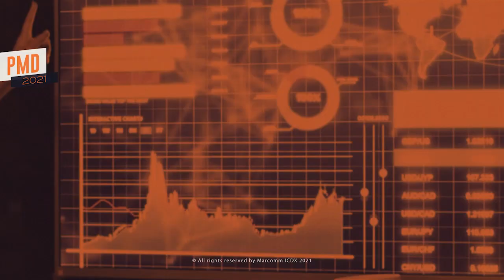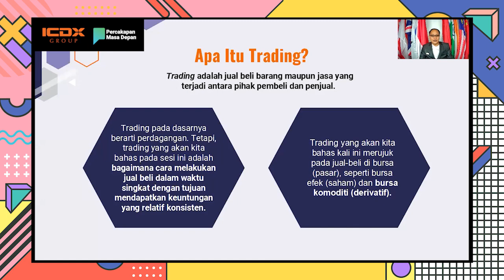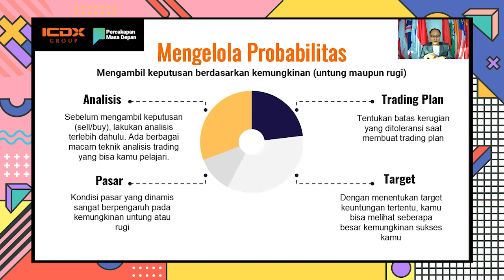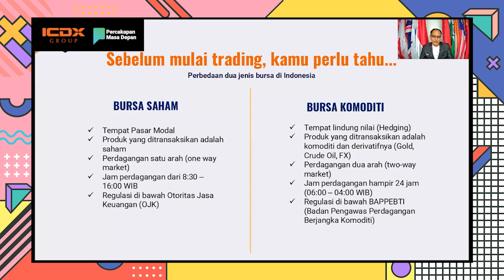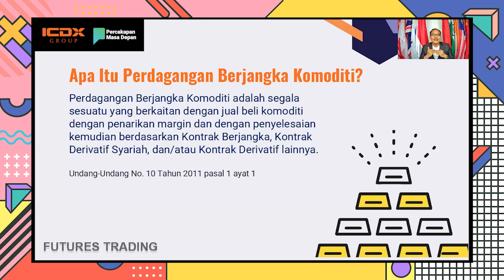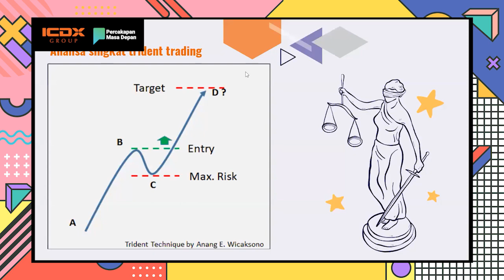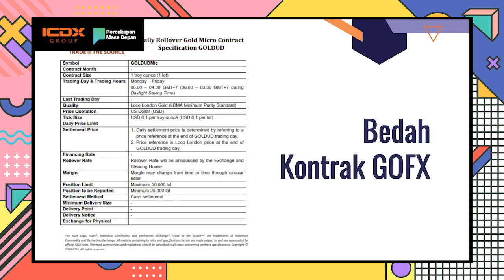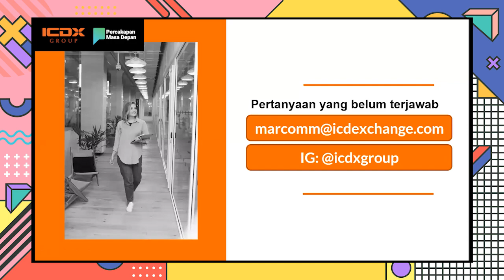TRADING, MULAI DARI MANA? - Webinar Percakapan Masa Depan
Meskipun trading telah menjadi salah satu sarana pengelolaan keuangan dan sumber penghasilan yang populer di Indonesia, masih ada pertanyaan fundamental yang terngiang di benak para peminat trading, “Saya harus mulai dari mana?”

Menjawab kegalauan tersebut, ICDX mengadakan kembali seri webinar Percakapan Masa Depan dengan topik “Trading, Mulai Dari Mana?” Pada kesempatan kali ini, Head of Learning Center ICDX, Anang Eko Wicaksono, menyampaikan serangkaian materi kepada para peserta. Materi tersebut termasuk mindset yang perlu dipersiapkan sebelum memulai trading, mengenal jenis-jenis trading dan produknya, serta tips menghadapi keadaan psikologis tertentu saat trading.